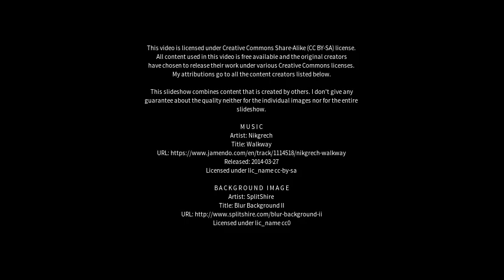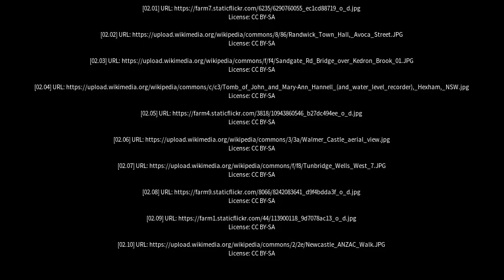Best places to visit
Best places to visit - Sandgate (Australia) Best places to visit - Slideshows from all over the world - City trips, nature pictures, etc.